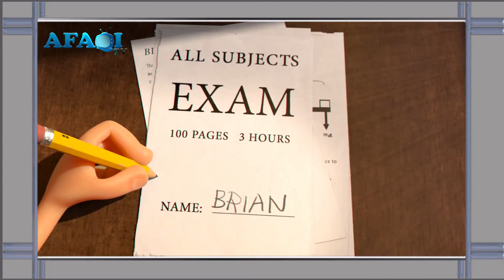Problems and Issues of Pakistan's Education System (Session 4)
In this video I have discussed the loop holes of Pakistan's education system because it is not up to the mark and the practical knowledge is not there.

This education system has to change for the betterment of Pakistan.